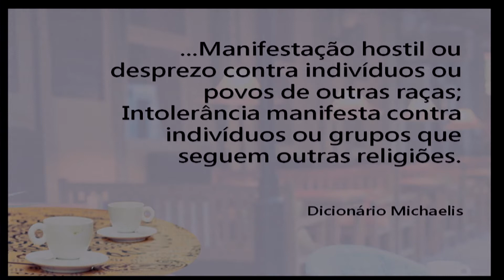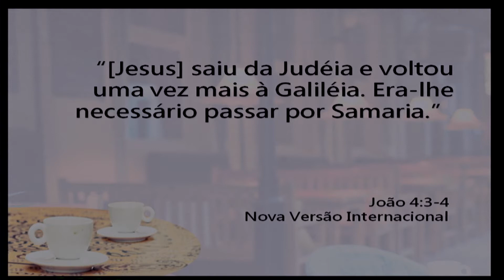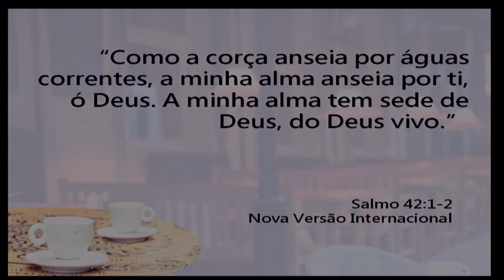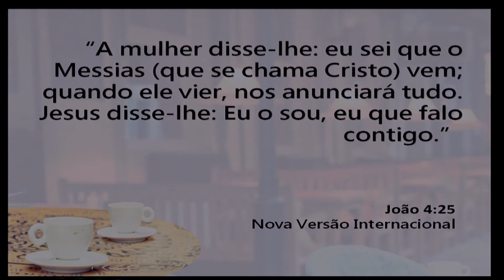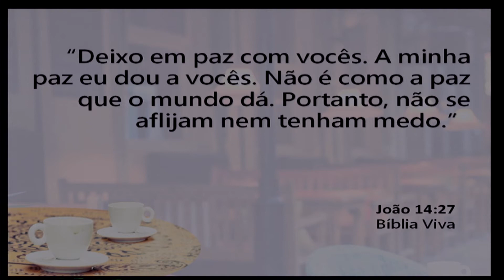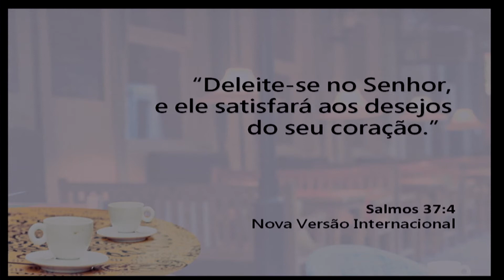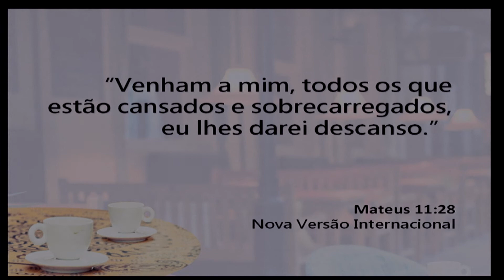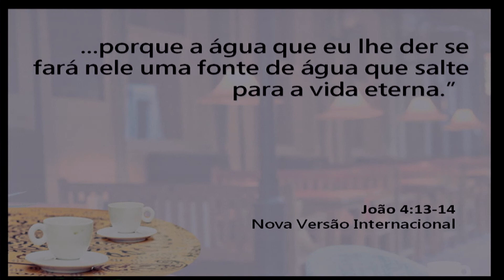Encontros - 8 de 8 - Preconceito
Viva - Uma Experiência Real (31/05)